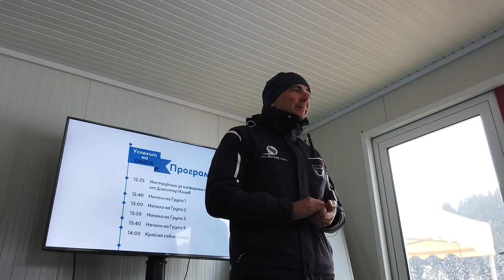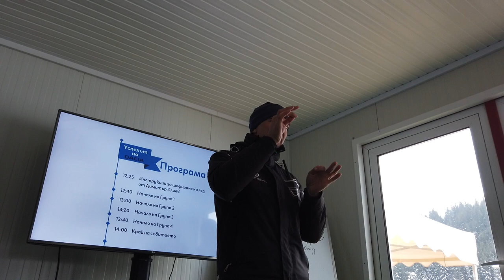Ice Driving Academy (Димитър Илиев разказва)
С дължина от малко над 1 километър, съоръжението на Safety Driving Academy предлага невиждана до момента за България възможност за придобиване на умения и трениране на управление на автомобил в изключително тежки пътни условия